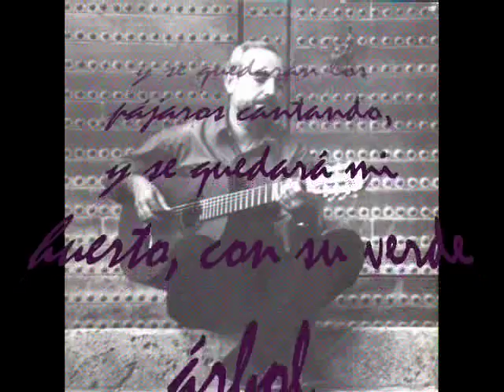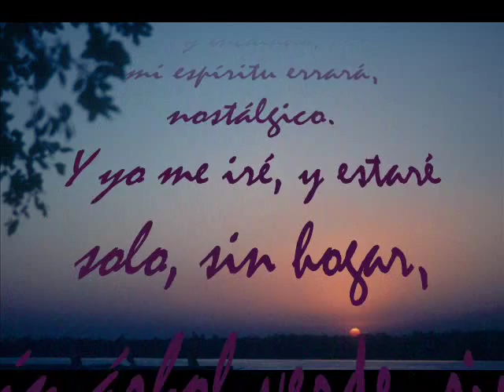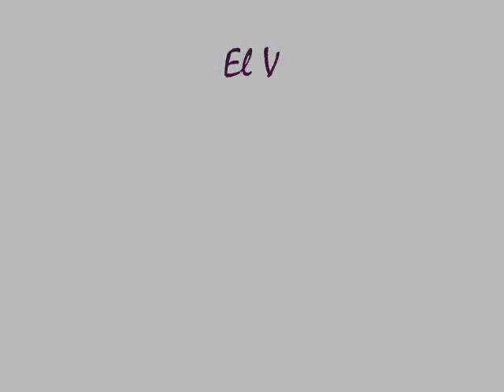Esteban Valdivieso- El Viaje Definitivo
Las imágenes del video corresponden al Mausoleo del tenor Julián Gayarre, es una escultura realizada por el escultor Mariano Benlliure y se encuentra en el pequeño cementerio de El Roncal (Navarra).  Es la mejor representación que conozco del dolor por la muerte de un músico. Las figuras son alegorías de la Música, de la Melodía, de la Armonía y de la Fama, todas lloran la pérdida del músico, se resisten a su desaparición. Representan la tristeza, pero también la inmortalidad de la obra artística. Hace seis meses perdimos a Esteban Valdivieso, cantautor granadino y andaluz,  para él este modesto homenaje.